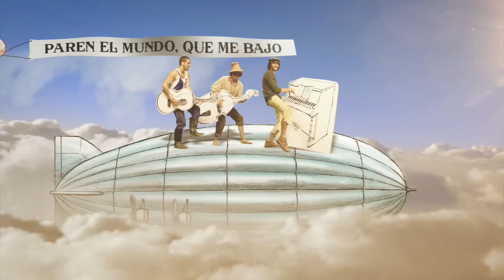Fondo Flamenco - Como dijo Groucho (Videoclip Oficial)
Videoclip Oficial de la Canción "Como dijo Groucho" perteneciente al Álbum "Fondo Flamenco - Paren el mundo que me bajo" Editado en el Año 2010.